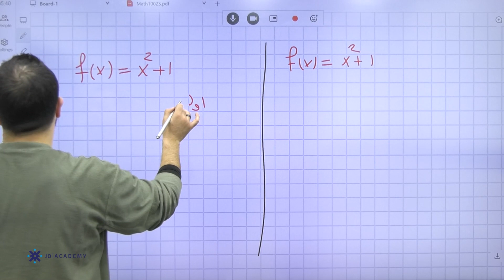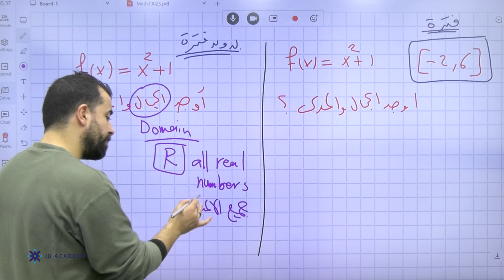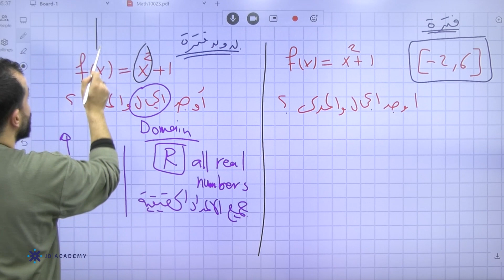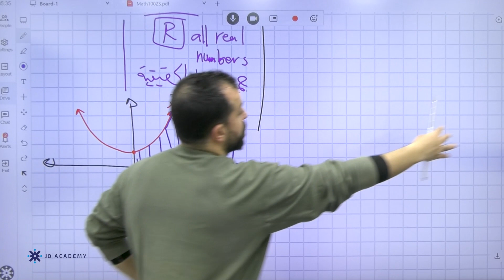المعلم احمد خليل الرياضيات العاشر فصل ثاني شرح تحديد المجال والمدى لكثيرات الحدود ج1 منصة جو اكاديمي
في الفيديو  يشرح المعلم احمد خليل معلم مادة الرياضيات لطلاب الصف العاشر   عن شرح درس تحديد المجال والمدى لكثيرات الحدود الجزء الاول - الدرس الاول يستطيع الطالب من خلاله  فهم الدرس بحصة تأسيسية بإسلوب شيق ومريح ويتعرف الاقتران كثير الحدود ودرجته ومعاملاته وتمثيله بيانيا وايجاد مجاله ومداه , يمكن للطلاب الحصول على المزيد من المحتوى التعليمي لمادة الرياضيات على منصة جو اكاديمي من خلال التواصل مباشرة مع المنصة ، كل اللينكات متوفرة تحت هذا النص 👇